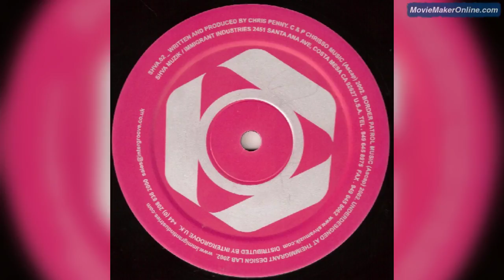Cpen - Plateaux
Label: Shva Muzik ‎– Shva.02
Format: Vinyl, 12", EP, 45 RPM
Country: UK
Released: 16 Dec 2002
Genre: Electronic
Style: House, Tech House